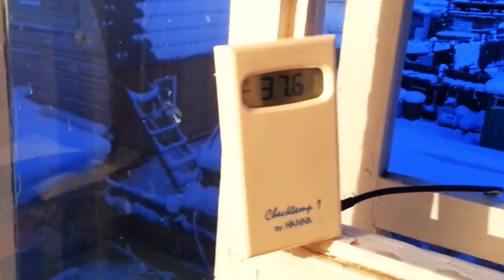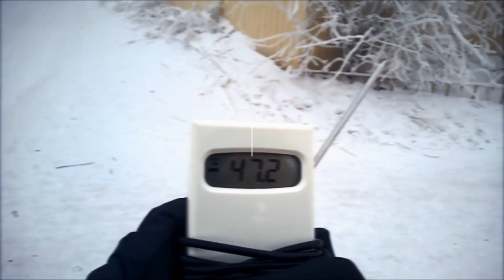The Most Coldest Places In The World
In this video, you'll see a region where polar nights are the order of the day. You'll also find the coldest capital city in the world. Finally, you'll see how far scientists go to uncover some deep secrets about the earth. But first, let’s start with this.